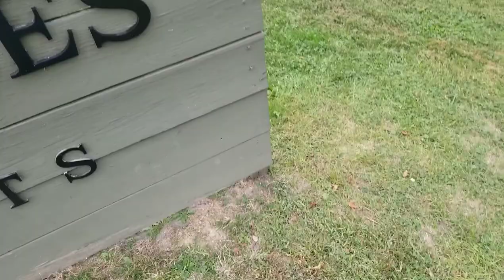Play with me Sugars...!!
I wake them up to play together..!!